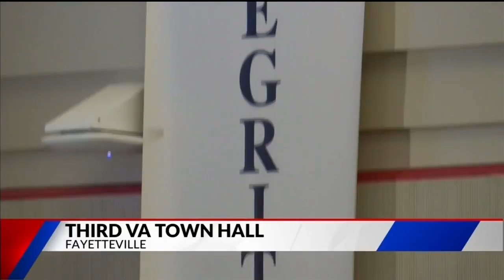VA Will Hold Town Hall Meeting to Discuss Pathology Reviews (FOX 24)